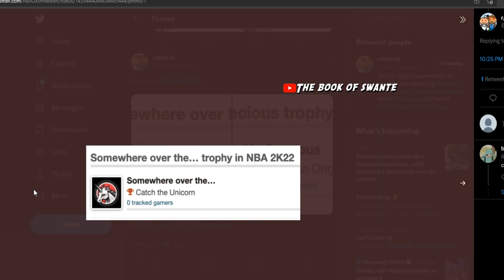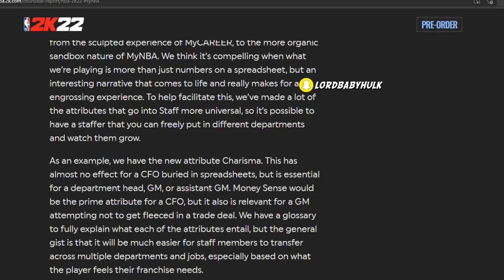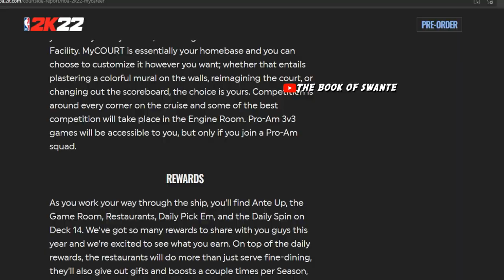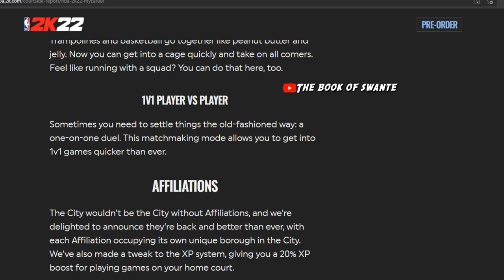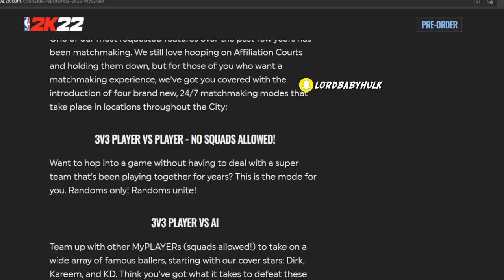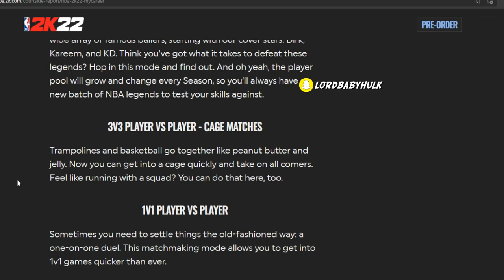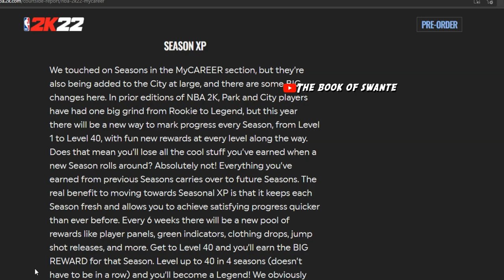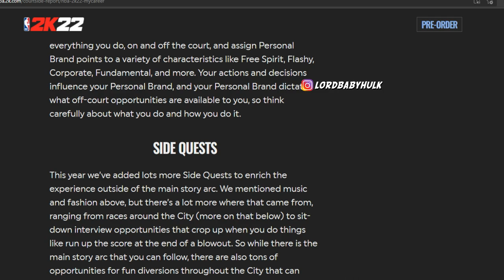NEW “SOUND EFFECT” NBA 2K22 GAMEPLAY JUMPSHOT CELEBRATIONS 😂 LEAKED & GAME MODES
Slashing Playmaker
100 Badges
100 Badge Demigod
96 Badge Upgrades
Best Badges
Best Build
Rep Build
Spot Up Build
Best Slasher 2-Way Build
All-Around Build
Legend Build
NBA 2K21
Patch 10
After Patch 10
Patch 12
After Patch 12
Current-Gen
Next-Gen
PS5